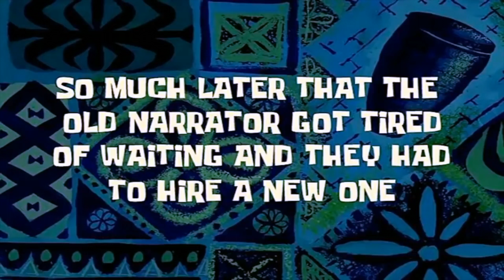LETS GO DOWNTOWN (Motovlog #2)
back on the big boy bike hope everyone been okay !!!

- ι▬▬ ⒽⒾⓇⒶⓃⓄⓊⓄ ▬▬ι ﺤ

Cant wait to finally be one step closer to hitting the streets on my 636

- ι▬▬ Social media ▬▬ι ﺤ